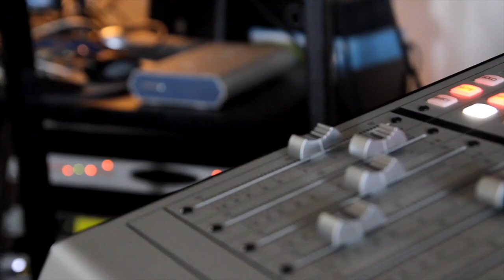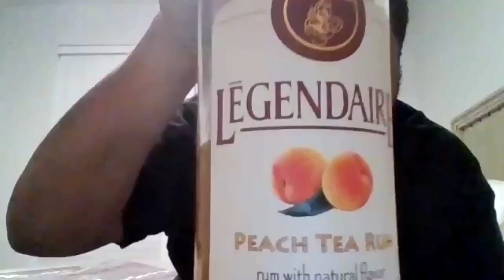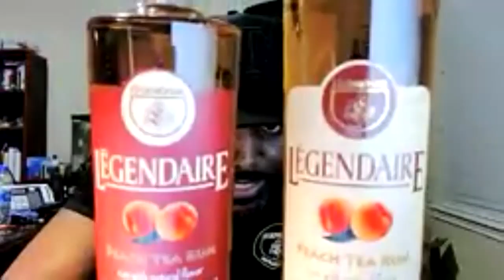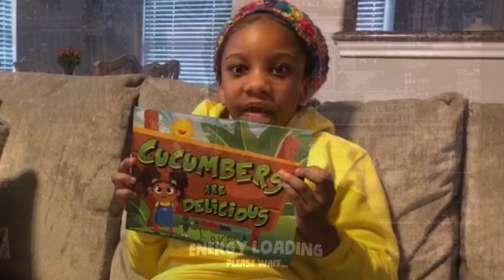Be Legendaire with guest co-host Shar Jackson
This week we have the creators of Legendaire Distilled Spirits the worlds only Peach Rum right out of Houston Texas.  Also my cousin Shar Jackson is cohosting as well.